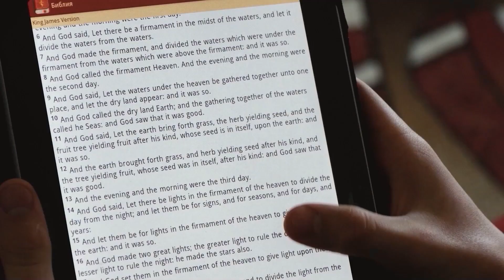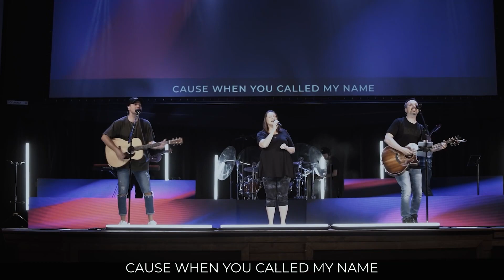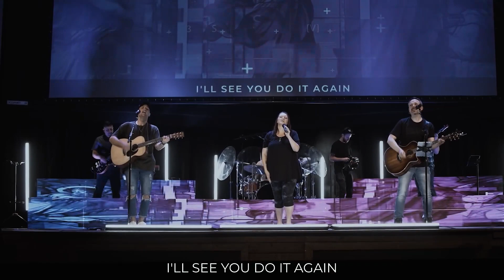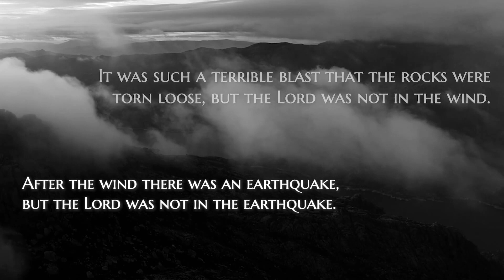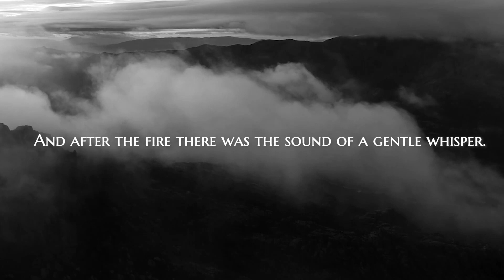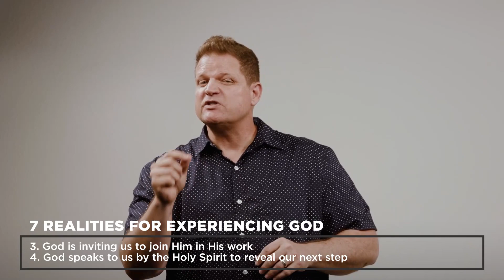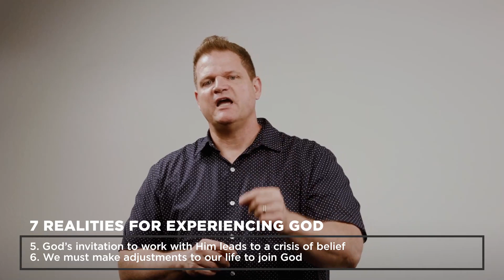Online Campus - 05.22.21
If you want to make a decision to follow Jesus Christ today please click the following

If you would like to join us for live chat head on over to our main livestream at:

Welcome to a place where you are encouraged to come authentically as you are, experience healing and growth, and discover meaning and purpose through relationship with Jesus Christ. We are a community that values transparency, vulnerability and relationships. In our shared connection and love for Christ, we go out into the greater community and the world to make real change. Will you join us?